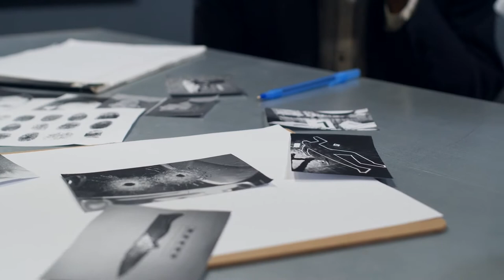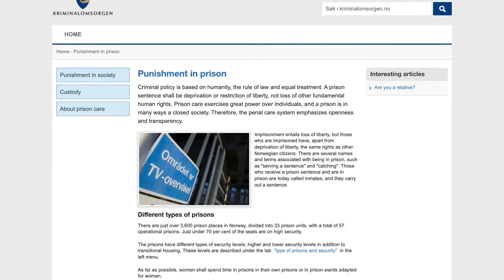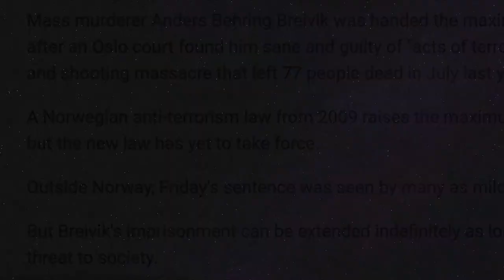Should a terrorist like Anders Breivik ever be released? (The Norwegian Justice System)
Norwegian justice is often seen as humane and non punitive. And unfortunately it has been pushed to the limits with the worst atrocity in the country's history around a decade ago by  Anders Behring Breivik. Yet, nothing has really changed and the criminal justice system remains the same. The parole hearing of the perpetrator of that terrorist attack makes me question why the Norwegian system is designed this way and what justice means in the country's context.

Image/Video sources:
"File:Terrorist Anders Behring Breivik's fake police ID, police patches, 'crusader's–cross', etc. as evidence items on display at 22. juli-senteret (22 July Information Center) in Regjeringskvartalet, Oslo, Norway.